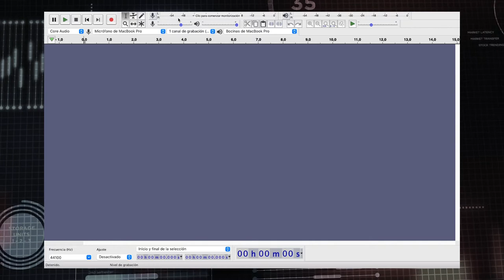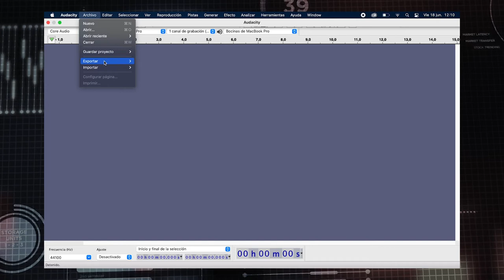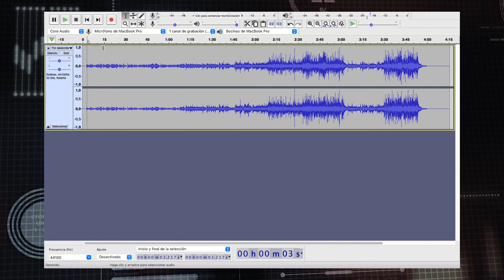Podcast | Edición de audio para radio | Importar en Audacity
¿Cómo editar un podcast en AUDACITY?